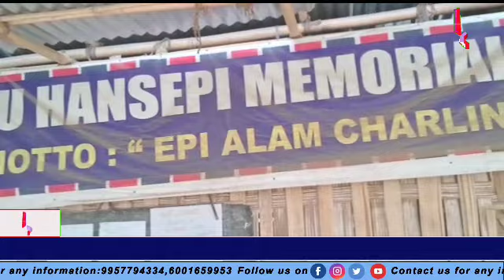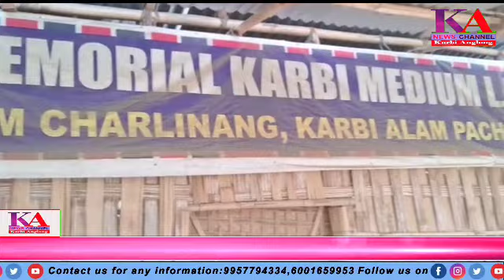KARBI ANGLONG NEWS CHANNEL MORNING NEWS 30/4/2023